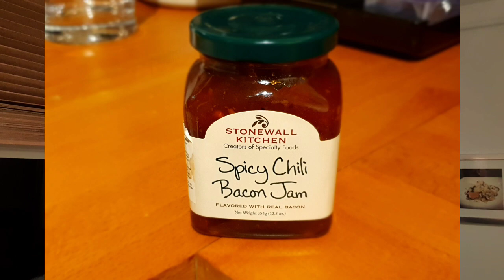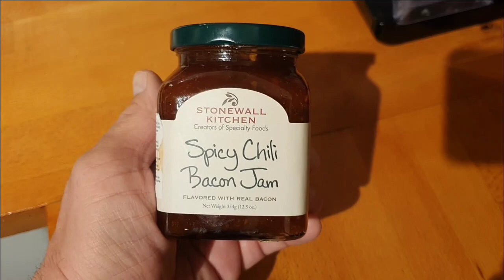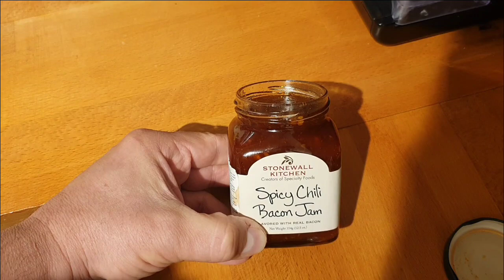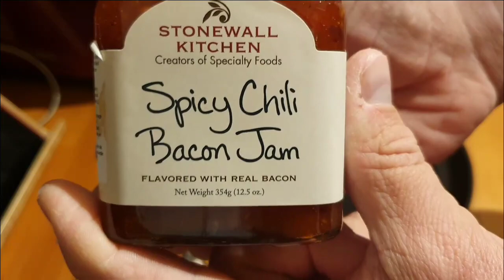Canadian Spicy Chili Bacon Jam - Review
Had this sitting in my cupboard for almost a year and been meaning to review it...Here it is !!